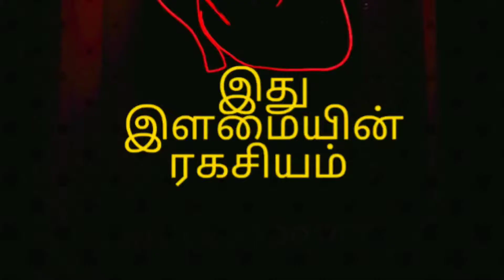தலை முடி நிரந்தரமாக கருமையாக மாறும் |hair oil for hair growth in tamil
PLEASE READ THIS DESCRIPTION FULLY.. herbal hair oil for hair growth and  hair oil for white hair to black hair.
For natural hair tone, you can use the blanked residue of boiled curry leaves along with coconut oil. This will moisturize and nourish your hair.

karuveppillai ennai for hair
karuveppilai ennai
karuveppilai ennai seivathu eppadi
herbal hair oil for hair growth

Even Ayurveda experts advocate the use of curry leaves to prevent premature graying of hair.A research by Indian scientists concluded that a blend of curry leaves, gooseberries or amla, brahmi, and fenugreek oils worked faster than the industry favorite hair regrowth formulation, minoxidil. Minoxidil started showing results in 19 days while the oil blend worked in 18 days.
The protein, vitamin B6, and the beta-carotene found in the curry leaves can promote hair thickness plausibly.
Thanks to articles
oil for hair thickness
oil from curry leaves
oil curry leaves hair
sweet neem oil for hair

oil for hair growth
oil for hair fall
oil for hair
oil for black hair